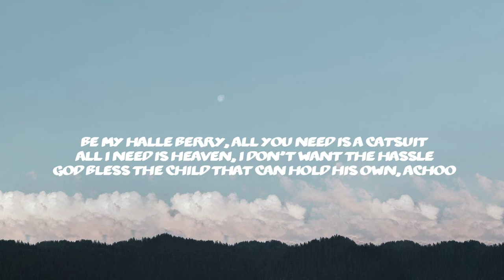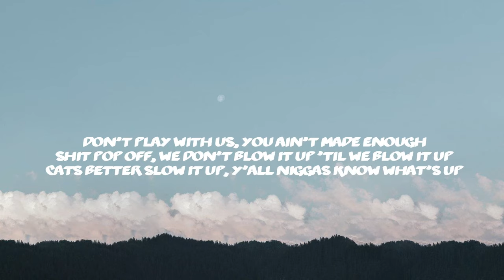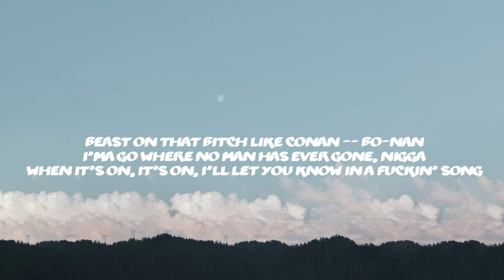DMX Ft. JAY-Z , Nas - Bath Salts (Lyrics)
Bath Salts Lyrics - DMX Ft. JAY-Z , Nas

Lyrics
00:12 I run up with your boo, uh, Hov is a monster (Oh)
00:15 Yeah, huh, they like me like that
00:17 Every girl I see wanna be wifey like that
00:19 I'm the King of Zamunda, uh, King of the Summer
00:23 Come be my Kardashian, Queen of the Come Up, uh
00:26 To be loved, Shakespearean
00:28 Experience to be us
00:29 Jumpin' off boats, hoppin' off another cliff (Woo!)
00:32 Every six months, I think I need a new bucket list
00:36 Yeah, a nigga might need a harem
00:38 I'm way too much, y'all should share em
00:41 I'm feeling like a baron, all I need is a castle
00:44 Be my Halle Berry, all you need is a catsuit
00:46 All I need is Heaven, I don't want the hassle
00:49 God bless the child that can hold his own, achoo
00:51 My instincts guide me through this Kurtis Blow culture
00:54 Good angel, bad angel sittin' on both shoulders
00:57 Don't be trying to gas me, manipulate me, tempt me
01:00 Make me have no soul, so I like to take a tally
01:02 All the favor of the days when the paper wasn't major
01:05 But love was abundant
01:06 Before the God got the God's son upon the stomach
01:09 Let these niggas know it was a feeling I would get
01:11 From music that they would come with (Talk to 'em, Nas)
01:14 Hate start with H 'cause the H come after a G
01:15 They won't say it face to face, they say it after I leave
01:17 After the first night at my place, she asked for the keys
01:20 It's my season, Garden of Eden, we Adam and Eve
01:22 Now we're neck of the savage hedonism from a lack of belief
01:25 I ain't a pastor, past the defeat
01:27 We ain't in no relationship but do relationship things
01:30 No ring, but she slide through when I ring
01:33 Ha, let's put success to the side
01:35 I'd still be this fly if I worked at Popeyes
01:38 That's a whole lotta spinach, a game full of gimmicks
01:41 Make a fool of yourself for a post on Akademiks
01:43 We are not the same, I am an alien
01:46 Hovering over your city, shutting down all the stadiums
01:49 Wiping out everything in my radius
01:51 Don't play with us, you ain't made enough
01:54 Shit pop off, we don't blow it up 'til we blow it up
01:56 Cats better slow it up, y'all niggas know what's up
01:59 My niggas throw it up, we all know that
02:01 Got niggas missing the action, where are they at?
02:04 See, you niggas never really been duffed out
02:07 But you've got enough mouth to get snuffed out
02:09 Duke, the rough route
02:10 We don't play around here, nigga, we grown
02:12 Start applying the pressure, give the dog a bone
02:14 I'm taking half, it's just that simple
02:17 Or I can start poppin' niggas like pimples
02:20 I'ma let you call it, you ballin'
02:22 'Til you get hit with them hot things
02:24 Now you're staggerin' and fallin'
02:25 I'm holding up the wall
02:27 You got more than enough holes in you to fall
02:28 You're just wasting a nigga's time, come on, man
02:31 I got shit to do, like hit your crew
02:34 Might hit your crib, what that bitch gon' do?
02:37 Not a damn thing, but go with the program
02:38 Beast on that bitch like Conan -- bo-nan
02:41 I'ma go where no man has ever gone, nigga
02:44 When it's on, it's on, I'll let you know in a fuckin' song
02:47 I got nothing to hide, but you got a reason to run
02:49 Come through like brrat, 'til the squeezin' is done
02:52 And that's just squeezing one, imagine if we all let go
02:55 And turn your whole block into death row (Woo!)